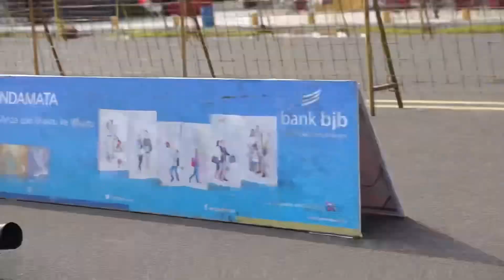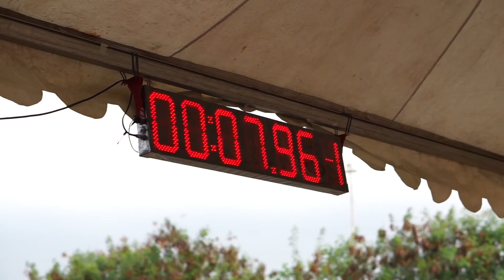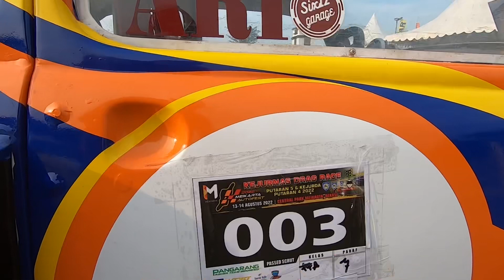VW DRAGRACE MEIKARTA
Ajang Drag Race yang diselenggarakan di meikarta. VW juga ikut andil tidak mau ketinggalan

Jangan lupa terus nonton video vw di indonesia